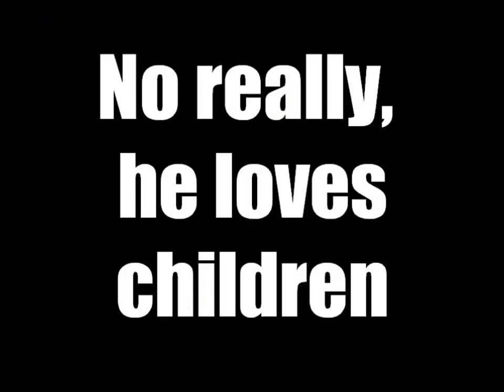Dinosaur Visits Brecon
A dinosaur from the production of Jurassic Adventures visits Brecon in advance of its appearance at Theatr Brycheiniog on Wednesday 28 October.